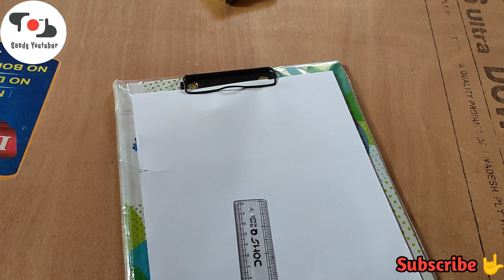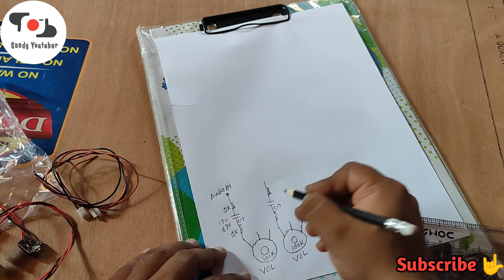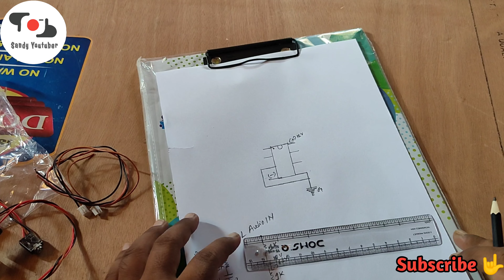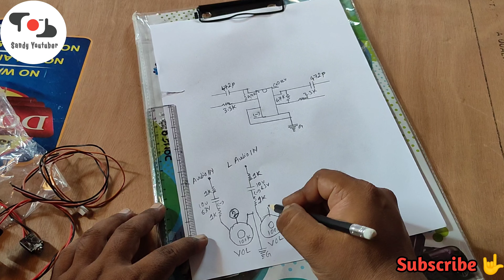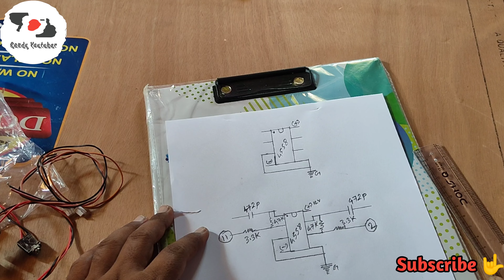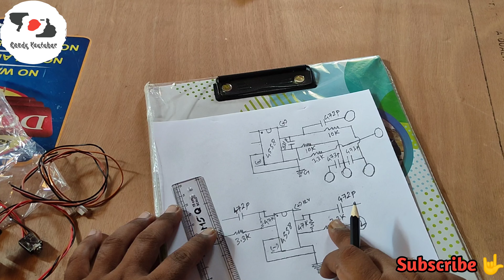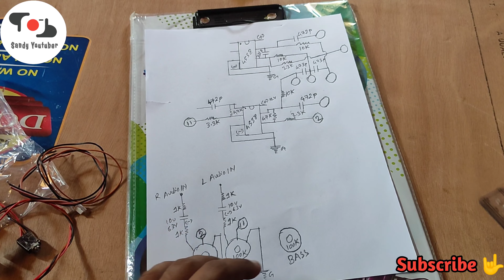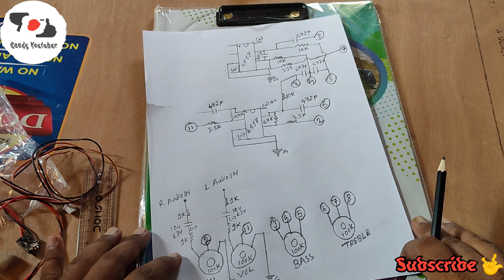Circuit Diagram Part 1 Mv Collection Bass Treble Circuit Board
Video Details:- Circuit Diagram Part 1 Mv Collection Bass Treble Circuit Board

Social Sites:-